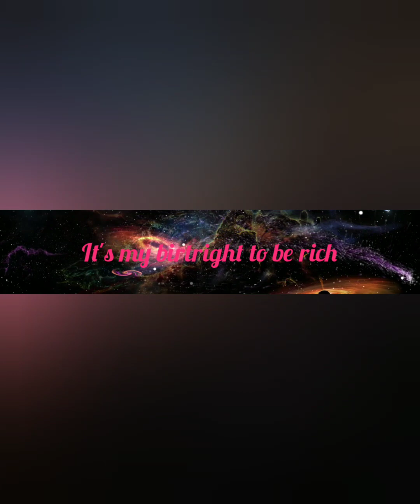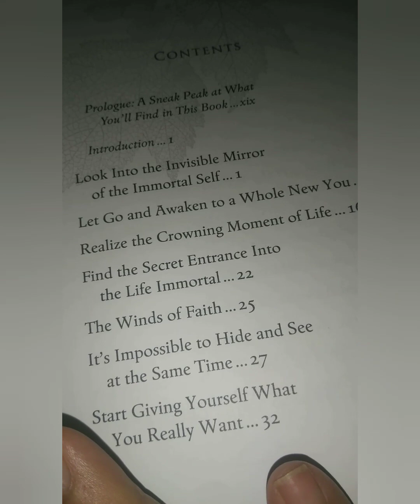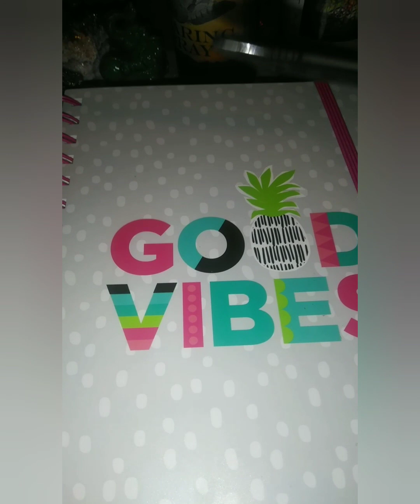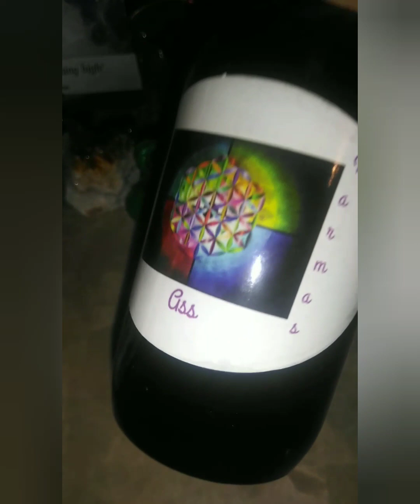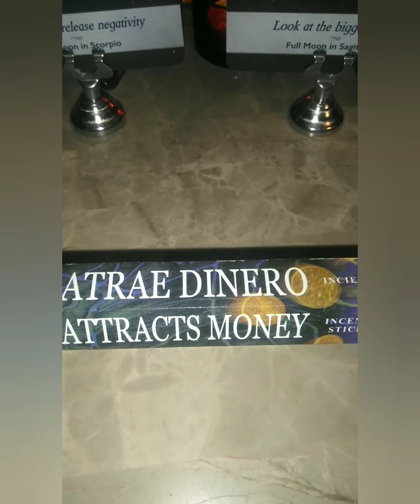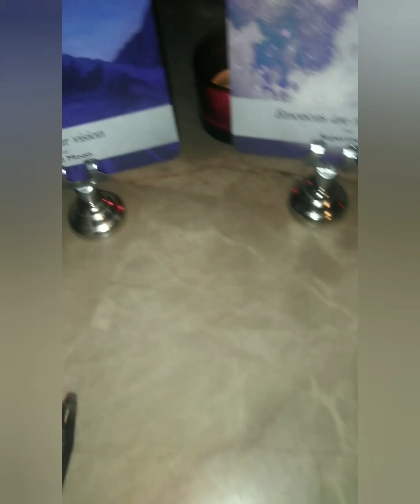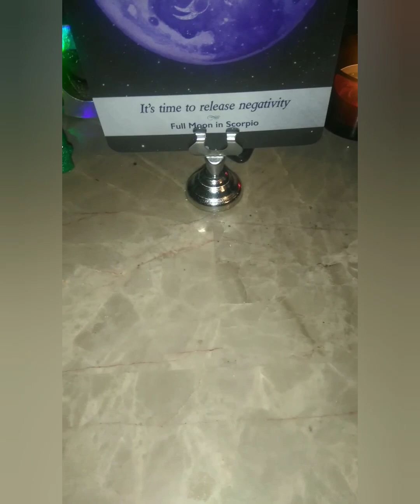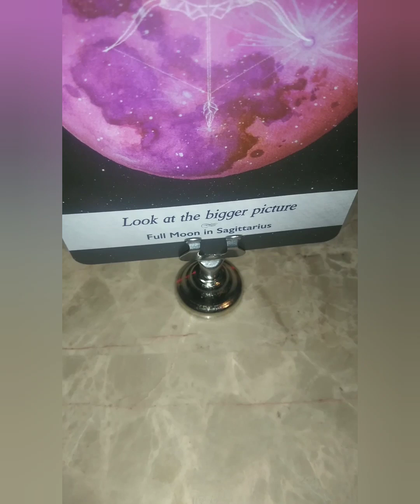Manifestation 360 (All Signs)!🔮🎩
Manifestation 360/You're More Powerful Than You Know🔮🎩

Channelled transmission from Source by Dr. Tajen. Namaste' Gods, Goddesses & Emissaries of Light. I'm a ND, Healer, own & operate a Metaphysical University & a true Twin Flame. I have personal experience about this journey & as a labor of love it has been put on my heart to help you ride out your journey with the least resistance as possible.

🔥No Extended reading, short on time. 1 Question Readings only $11.11. Limited time.🔥

💜🔥Love Energy Reading $77.77🔥💜:
Let's you know the current status & situation and the current energy of the relationship.

🚨🚨 Emergency Readings are $99.99, for 25 minutes with a 48 hour delivery on audio recording. Same day delivery $150.00.🚨🚨

🌟🌟Now accepting orders for Kick-Karma-In-The-Ass spray. You get a one, 4 oz bottle for $39.99, plus include $9.99 s/h which is $49.98. If you order 2 bottles you save $10. Instead of paying $79.98 plus $9.99 making it 89.97, you only pay $69.99, but s/h is $9.99 making a total of $79.98. It clears negative thoughts patterns, negative entities, negative energy, negative etheric  chords, karma, it also both shields & protects your aura. Works almost instantly after just one pump. You can use at work, in your car. If you're an empath you can spray yourself before & after interacting with people.🌟🌟

🔥May's special 3 free Yes/No Pendulum Readings with all orders of package combo which is Karmic Flush, Violet Flame Karma Clearing & AA Michael Attunement for $247.21.🔥

Releases energetic attachments, chords, energetic hooks, lower entities & spellwork.

Heals bloodline issues, release outdated soul contracts, rewrites new soul contracts with the highest integrity of the light, removes spellwork from this lifetime & previous lifetimes. Heal & repair past live trauma & holes in the soul.

🌟 Emergency Readings for $99.99 without spread $150.00 with.🌟

💚 Unblock AA Michael Attunement:$125 💚

Opens any blocks to money, relationships, health & wealth by opening up all chakras so the are working and spinning properly.

💓Wish Registry Amazon 💕:

💫 Namaste'💫